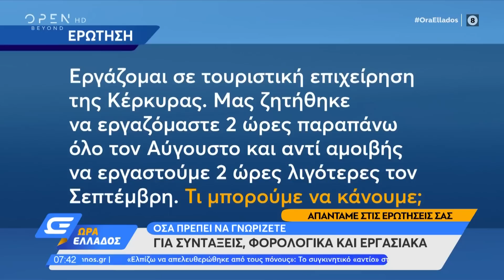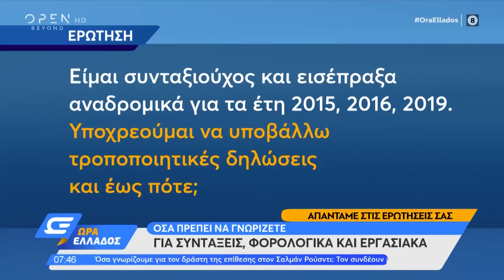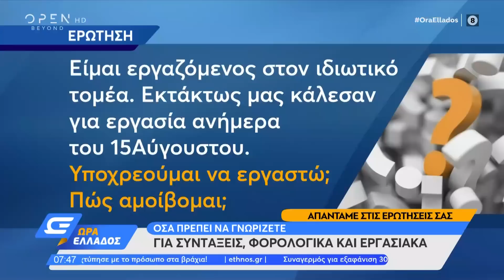Όσα πρέπει να ξέρετε για συντάξεις και εργασιακά | Ώρα Ελλάδος 14/8/2022 | OPEN TV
Ο καθηγητής Εργατικού Δικαίου Αλέξης Μητρόπουλος απαντά στις ερωτήσεις τηλεθεατών για συντάξεις, φορολογικά και εργασιακά.